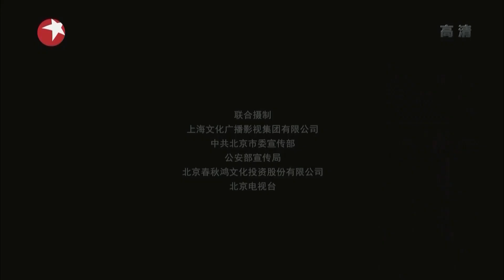黎明决战 18丨The Battle At Dawn 18（主演：王千源,刘诗诗,曹炳琨）【TV版】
看国内热播视频，优优官方推荐APP！
海外网友福利！足不出户让你享受华语热播影视内容。

《黎明决战》已经开播啦！帮助我们翻译更多的字幕，成为它独家的小主人吧。点击链接：
Click the setting button - add subtitles to become a subber of " The Battle At Dawn "！Let more people like you to enjoy it！